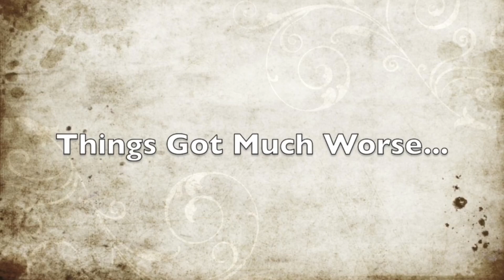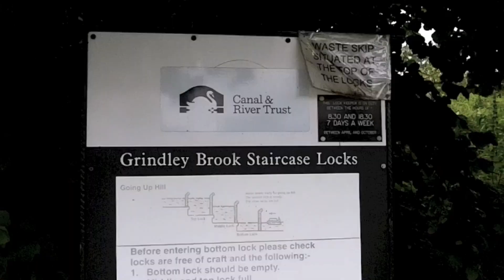My First Narrowboat Adventure: 96 Miles and 60 Locks!